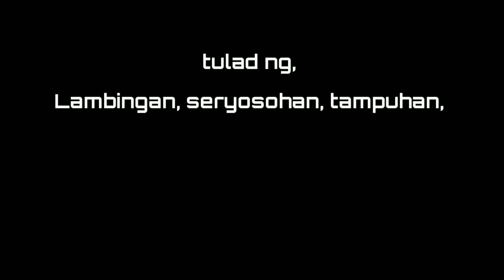How To Repair Electric Fan l Stand Fan l Bons Style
How To Repair Stand Fan l Pedestal-Fan

Floor Fan Stopped Working? Your Troubleshooting Guide

But what happens when your electric fan stops working? Your first step doesn’t have to be a trip to the home improvement center for a new fan. Depending on the problem, you may be able to fix your fan yourself, whether it’s a stand fan, ceiling fan or a box fan.

hope you like this videos. 👍 😊 ✍️

Here’s how to get started to see if a simple fix is within reach to make your fan work again.

Check Your Circuit Breaker. ...

Check for Power to Your Outlet. ...

Check the Fan Fuse. ...

Replace the Cord. ...

Clean the Fan. ...

Grease the Motor. ...

Call Customer Support.